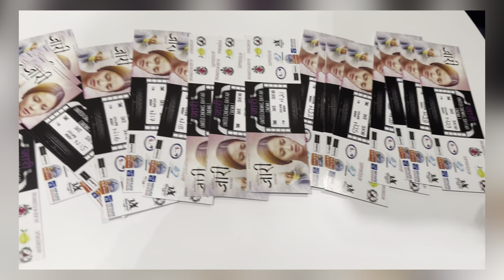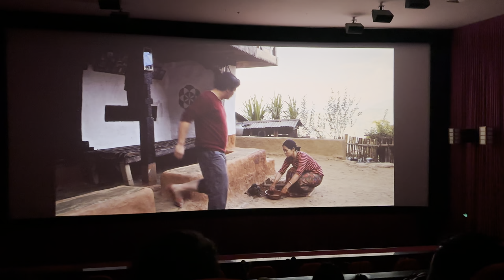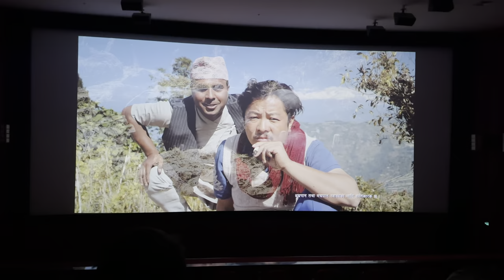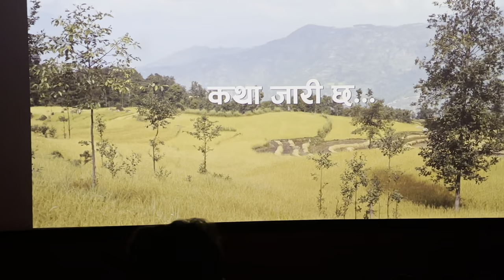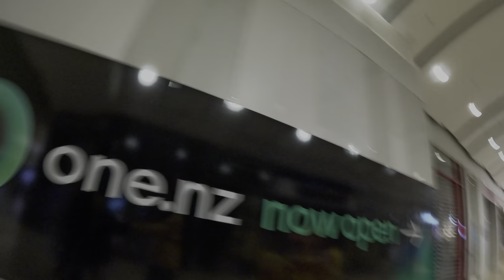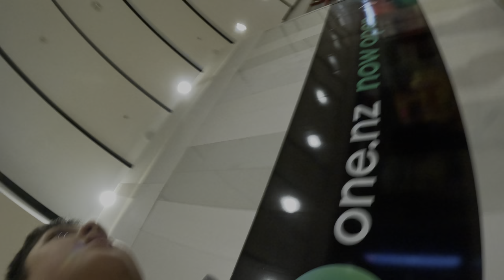Jaari Movie in New Zealand 🇳🇿🇳🇵review /houseful vlog😲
Hi everyone ,Wellcome to my another vlog.This movie is Organised n brought by  Nepalese warriors Football club (Tauranga New Zealand 🇳🇿 ) big shoutout to the club 🙏🤙and hits like and comments for Xota vloger Izac❤️🤙